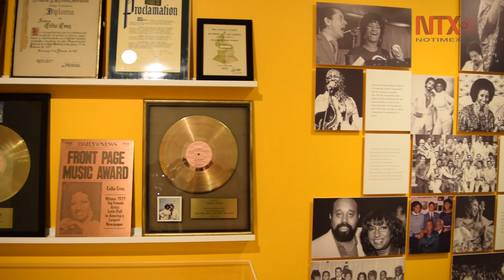Miami alberga la exhibición más grande de Celia Cruz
La exhibición más grande de objetos personales de la fallecida cantante cubana Celia Cruz se exhibe en Miami en el Museo Americano de la Diáspora Cubana.